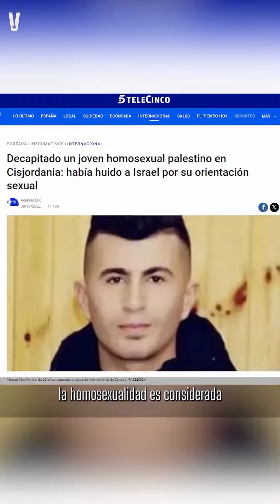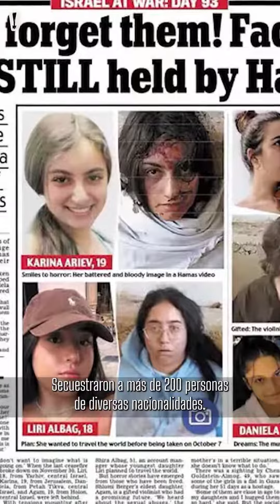¿SABES QUIÉN ES HAMÁS?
Controlan la Franja de Gaza desde hace más de nueve años, aprovechando el dinero de las donaciones para construir túneles. Conozcan a la organización terrorista que ha llevado al Medio Oriente a una guerra innecesaria: Hamás.
Fuente: veo_israel